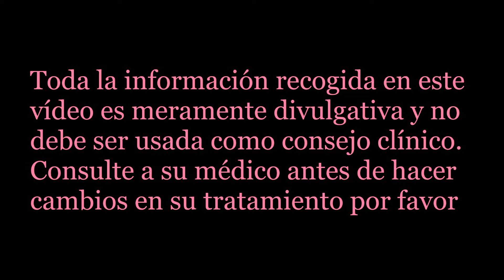Son malas las Terapias de Reemplazo de TESTOSTERONA??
Estás pensando en hacer una TRT, en usar testosterona. Para algunas personas las terapias de reemplazo con testosterona son peligrosas, un riesgo para la salud. En este vídeo aclaramos las dudas sobre esto.

Regalo para nuevos miembros.
Únete a mi newsletter y recibe consejos valiosísimos sobre tu tiroides y salud
Mis libros:
10 Trucos para quemar grasa Rápidamente nunca revelados